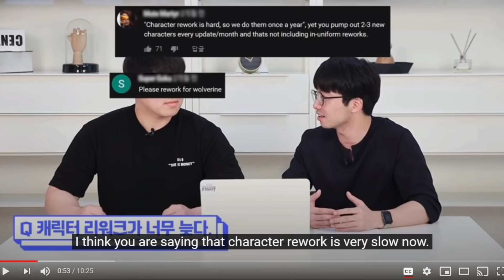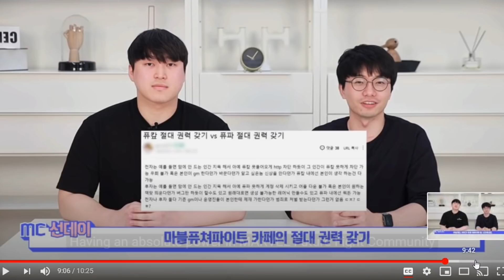THE FUTURE FIGHT TEAM HAS RESPONSED TO OUR CRITICISMS ?? STATE OF THE GAME, REWORKS & MORE!!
join the official Discord Server to communicate with almost 2,000 Members!